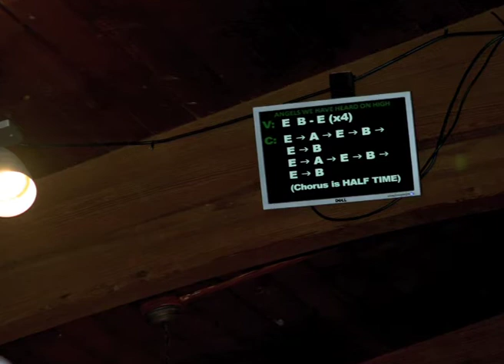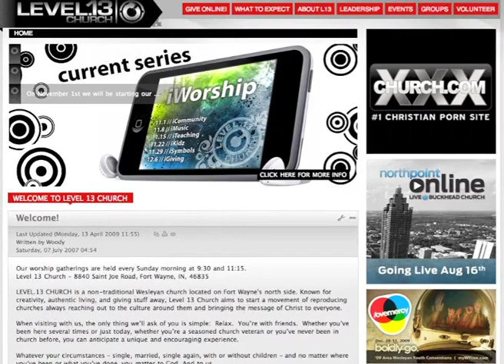Level 13 Church's own...Woody!!! - My photography Project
This is my photography project that I did on our Worship Pastor Woody because so many people do not realize how much goes on behind the scenes, and even this doesn't really do it justice. The voiceover was done quickly and with nothing prepared because I think that it sounds much more authentic when you don't have something written because then you just sound like you are reading. I probably didn't say exactly what I wanted to say, but I think that it turned out alright. The background track is our band playing a jam at the Arizona Teen Camp we played at this summer.